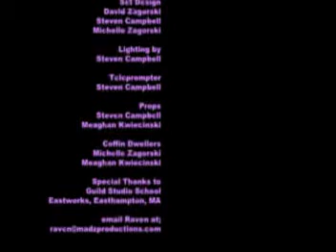After Dark with Raven: I Bury the Living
Episode from horror hosted show "After Dark with Raven" featuring the wraparound skits shown with the movie "I Bury the Living"